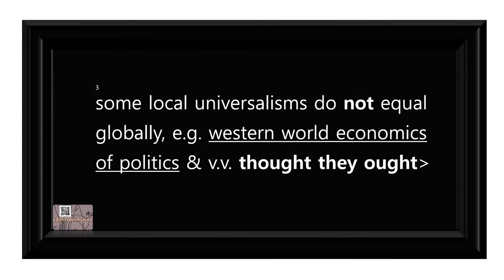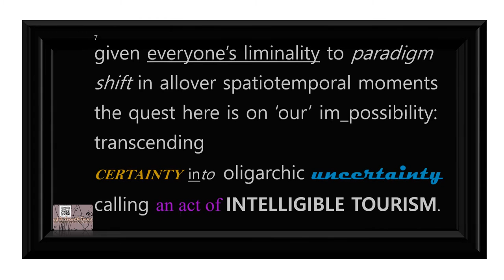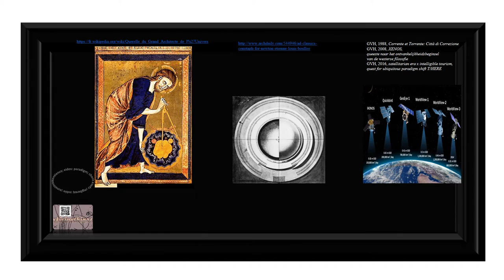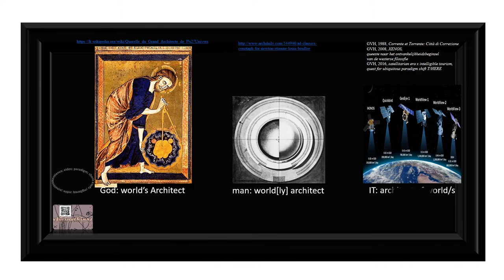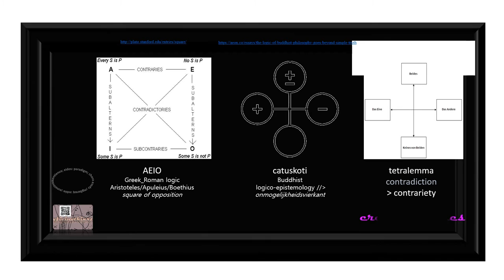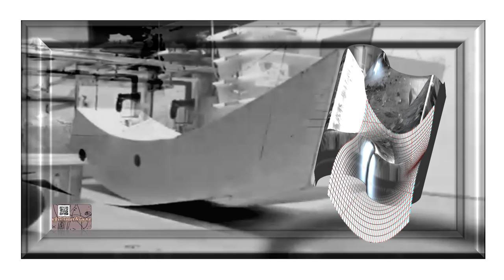VFICINOTHINXS#saba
VFICINOTHINXS.2_UNIVERSCITY
de.SIGN philosophy of culture-s

'satellitarian era x intelligible tourism' is:
an avant-gard research project;  a quest
for ubiquitous paradigm shift to 't-here';
it problematizes
personal & cultural 'intelligible tourism',
as
our im-possibility to transcend:
from local custom and habitus,
into other_worldly world view-s
given a all worldwide subsume
on be-coming "satellitarian era".

part
3,
saba
traces
chora’s sentience of topos

'satellitarian era x intelligible tourism'
are
THINK-s x THING-s
work-s in progress:
by
Geneviève F.E.J.M. van Helden, EU-NL